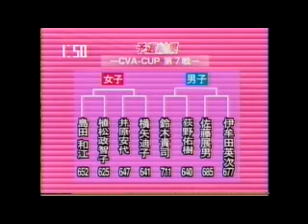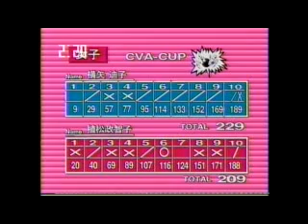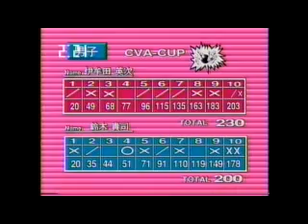ボウリング ﾐﾆｰ/ＣＶＡカップ優勝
2004年1月、妻ﾐﾆｰが伊東市・暖香園CAV・CUP優勝したときの記録です。CVA放送から編集しました。お互い70歳を越して同じ趣味を楽しんでいます。